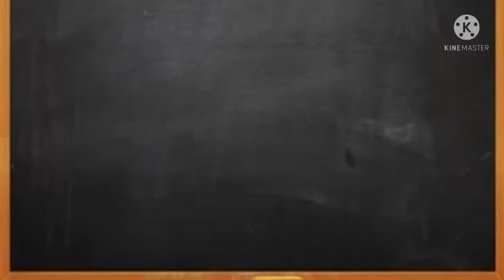Mother's Day Class 11 | mothers day class 11 in hindi | summary | animated video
Hi friends!